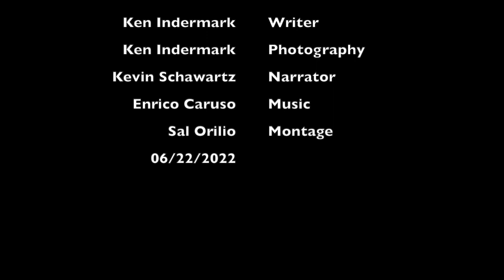Ken's Napoli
This is a narrated poem video about Napoli.
Writer: Ken Indermark
Photography: Ken Indermark
Narrator: Kevin Schwarts
Montage: Sal Orilio